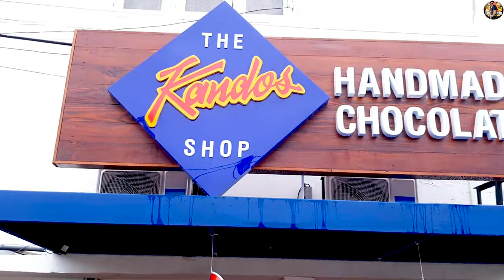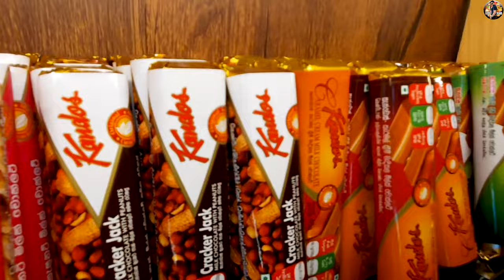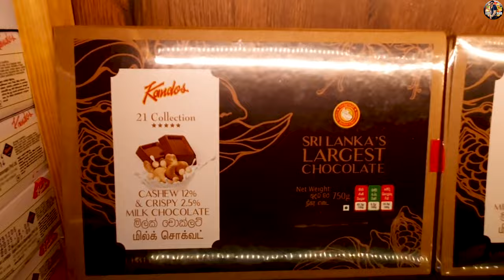අඩුවට කන්න රසම Kandos චොකලට් | Chocolates Shop | Handmade Chocolate 🍫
( Join our Telegram Channel for find Restaurant full menus)

Open Hours: 8.30am - 8.00pm
Address: 7B Rampart St, Galle 80000

FOOD PRICES
🍫Handmade Chocoleta
💚  Chocoleta Eclairs -130
💚  Rocky Road - 220
💚  Chocoleta Brownie - 240
💚  Chunky Bar - 160
💚  Fudge Bar - 130
💚  Cup Cake - 170
💚  Cashew Center - 100
💚  Hazel Nut -65
💚  Mango Cream -65
💚  Cinnamon Chocoleta - 80
💚  Pineapple Center -45
💚  Spicy Ginger Center - 60
💚  Rasberry Center -130
💚  Marzipan Square -100
💚  Marzipan Triangle -120
💚  Caramerlized Peanut -60
💚  Coffee & Peanut Cup -200

🍫21 Collection
💚  Cashew Nut Milk Chocoleta-1250
💚  Alomond Milk Chocoleta -1250
💚  Milk Chocoleta -1000
💚  Hezelnut Milk Chocoleta - 1250